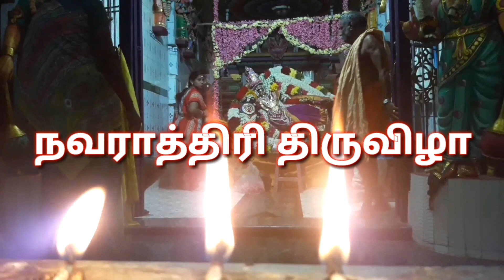நவராத்திரி அம்மன் பாடல்கள், மற்றும் சுவாமி அலங்காரம், பம்பை உடுக்கை , Amman padal,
ஸ்ரீ அலங்கார நிபுணர் சுப்பிரமணியன்
ஸ்ரீ உடுக்கை ஞானராஜ்
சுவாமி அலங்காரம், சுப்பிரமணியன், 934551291